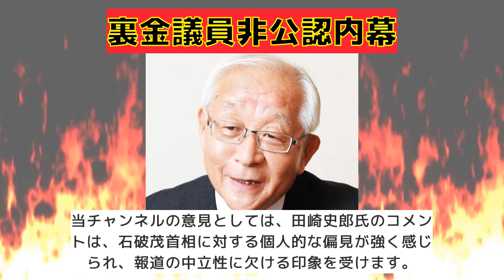【反応集】田崎史郎が暴露！裏金議員非公認の真相と石破茂首相の関与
「田崎史郎が暴露！裏金議員非公認の真相と石破茂首相の関与」

VOICEVOX：ずんだもん
VOICEVOX：四国めたん
VOICEVOX：春日部つむぎ
VOICEVOX：雨晴はう
VOICEVOX：波音リツ
VOICEVOX：玄野武宏
VOICEVOX：白上虎太郎
VOICEVOX：青山龍星
VOICEVOX：冥鳴ひまり
VOICEVOX：九州そら
VOICEVOX：もち子（cv明日葉よもぎ）
VOICEVOX：剣崎雌雄
VOICEVOX：その他